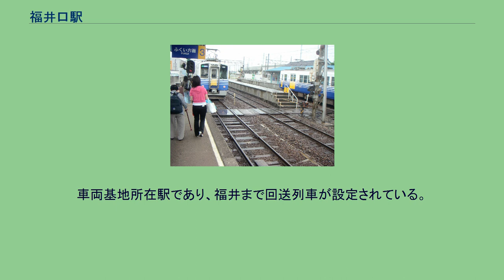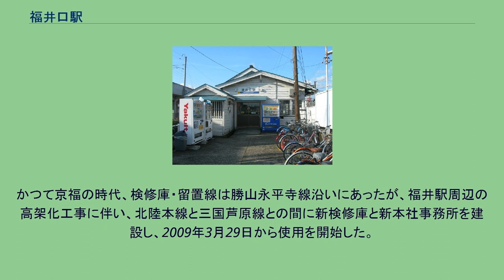福井口駅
福井口駅（ふくいぐちえき）は、福井県福井市宝永一丁目にある、えちぜん鉄道の駅である。
勝山永平寺線と三国芦原線が乗り入れており、両路線の分岐駅となっている。
三国芦原線は当駅が起点となるが、同線の列車は勝山永平寺線経由で福井駅に発着している。
島式ホーム1面2線と切り欠きホーム1本の計3線を有する高架駅。
早朝と夜間を除いて駅員が配置される。
また、ホーム全体を上屋で覆う構造とし、傘を差すことなく乗り換えできるようにした。
2015年9月26日までは単式ホーム1面1線と島式ホーム2面4線の計5線を有し、駅舎は東側のえちぜん鉄道線と、西側のJR線の高架線・旧地上線跡地に挟まれて設置されていた。
各ホーム間は構内踏切で連絡していた。
2015年9月27日から2018年6月23日までは高架工事のため仮線に移行し、島式ホーム1面2線に変更。
駅舎は西日本旅客鉄道（JR西日本）北陸本線高架線の下に設置された。
なお、当駅 - 福井駅間は北陸新幹線の高架橋を暫定利用する形で運行された。
車両基地所在駅であり、福井まで回送列車が設定されている。
かつて京福の時代、検修庫・留置線は勝山永平寺線沿いにあったが、福井駅周辺の高架化工事に伴い、北陸本線と三国芦原線との間に新検修庫と新本社事務所を建設し、2009年3月29日から使用を開始した。
かつては駅に隣接してシェル石油（昭和シェル石油を経て現在の出光興産）の油槽所があり貨物輸送（車扱貨物、当駅 - 新福井駅間）を行っていたが、1980年8月1日の時点で貨物輸送を廃止した。
1日の平均乗降人員は以下のとおりである。